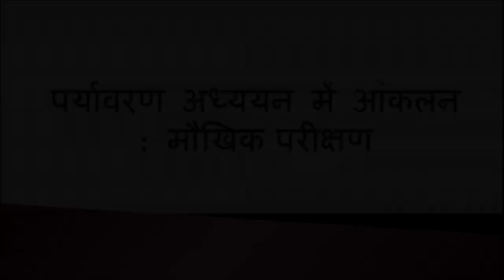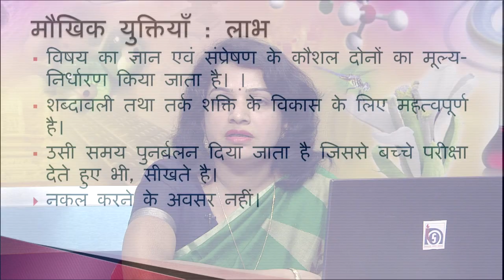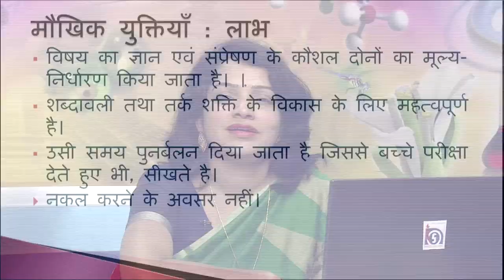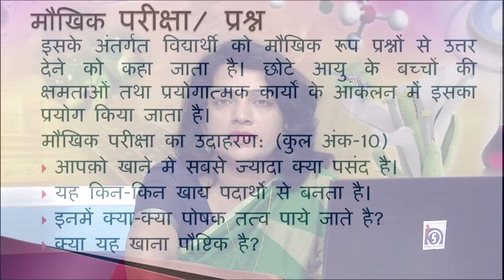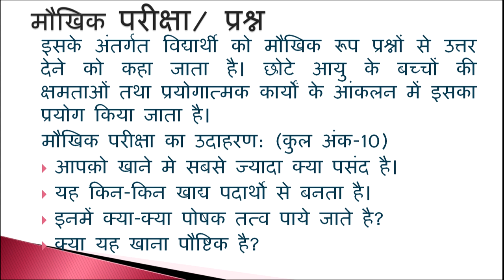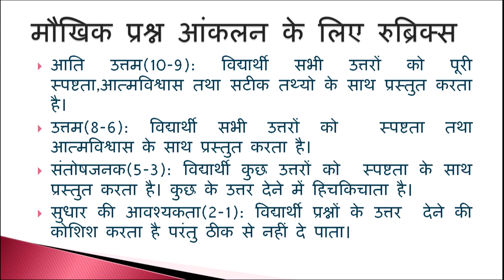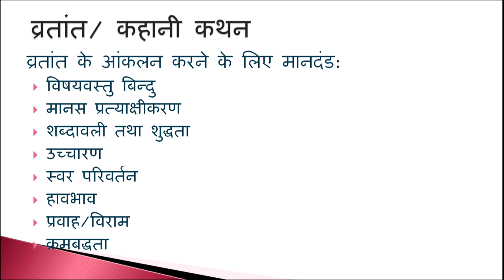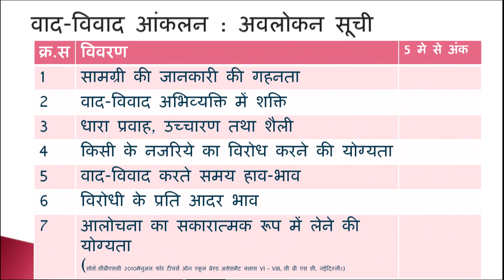Paryavaran Adhyanan mein Aanklan: Maukik Parishan